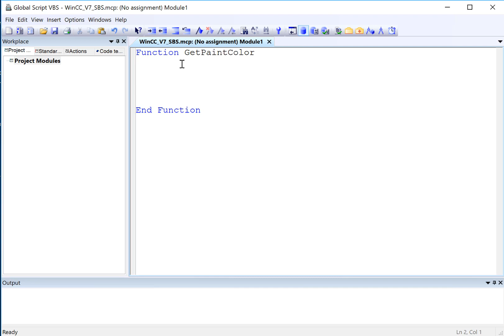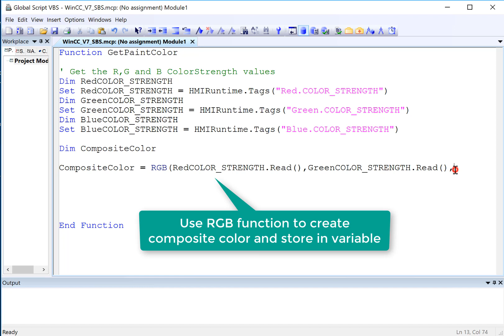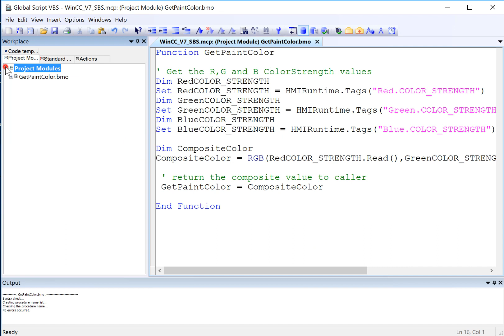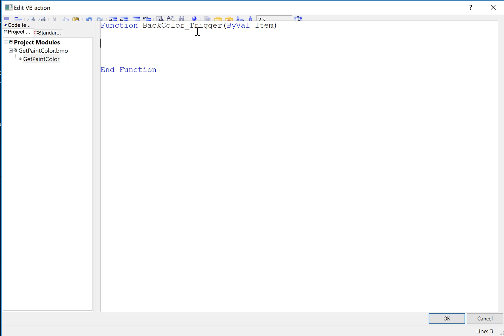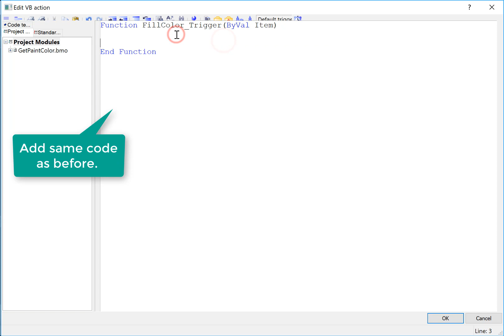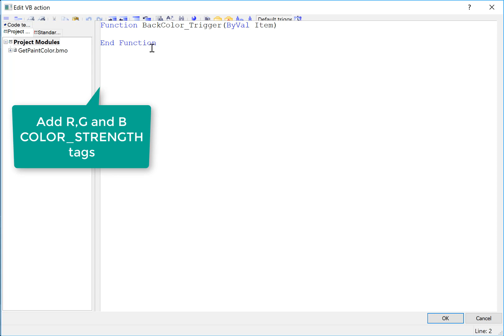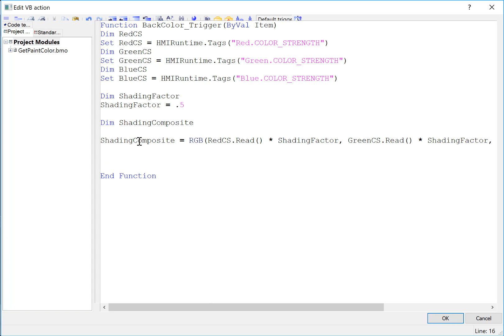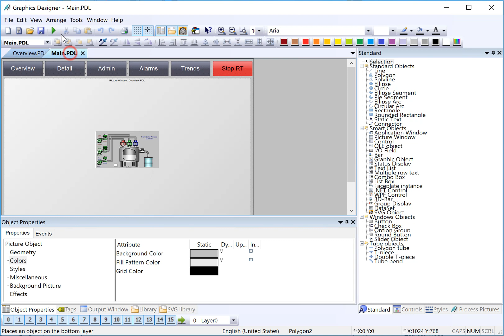WinCC v7.4 Step By Step #14: Creating VBS Script Function 📜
This is # 14 in our WinCC v7.4 tutorial Step By Step series,  A WinCC Scada programming full course. This video shows you how to create a VBS Script Module (.bmo) and use it in SIMATIC WinCC version 7.4 Graphics Designer. It covers basics of WinCC SCADA VBS scripting. We will create a GetPaintColor() subroutine in the VBS Editor then use it to show the composite color on our Details.PDL screen.
00:00 Introduction
00:29 open VBS and create a new VBS Module
00:41 add VBS Function
00:59 overview of tasks for this function
01:10 Add color tags to script
01:40 create composite variable
01:54 add RGB function call to combine colors
02:07 overview of VBS RGB function
02:28 pass color strength values to RGB
02:55 return composite value from function
03:13 Save VBS module
03:28 Add composite Color block to detail screen
03:42 Add VBS Script to BackColor Property
04:21 add tag triggers for property script
05:17 test vbs script in runtime
05:40 add script to change tank fill color to composite
07:28 add shading factor to VBS Script
09:17 Test in runtime